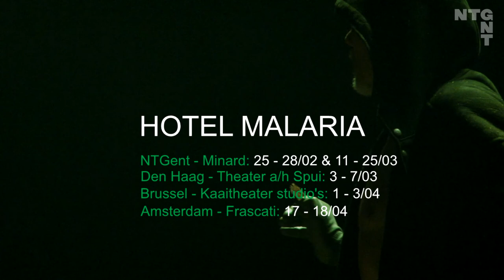Hotel Malaria - Peter Verhelst, Lien Wildemeersch - Bert Luppes - Een gesprek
Voorstelling van Peter Verhelst met Lien Wildemeersch en Bert Luppes.

'De contractanten verbinden er zich toe hun respectieve namen op geen enkele wijze aan elkaar te openbaren.'

Een man van middelbare leeftijd en een jonge vrouw hebben een contract opgesteld en ondertekend. De man, die zich na vele reizen in de stad heeft teruggetrokken, ontvangt de jonge vrouw in zijn huis. Zij zal er, zo zegt het contract, blijven 'tot gebeurd is wat moet gebeuren'. De voorstelling lijkt wel een film. Er zijn gesprekken waarin zowel de man als de jonge vrouw zich blootgeeft. Is de vrouw een prostituee, is ze een verpleegster? En wat heeft het pleidooi van de man voor een excessief leven met haar te maken? Waarom heeft hij net haar uitgekozen - of is zij het die hem heeft gevonden? Wat wil ze van hem? Beiden maken het publiek medeplichtig aan de meest fundamentele hunkering: door een ander gezien te worden. Door een ander tot in het uiterste aangekeken te worden. 'Tot in het oneindig stille, roerloze, veelkleurige hart van de malaria.

De voorstelling wordt gespeeld door Bert Luppes en Lien Wildemeersch. De muziek wordt verzorgd door Kreng, die ook de score van Africa maakte.